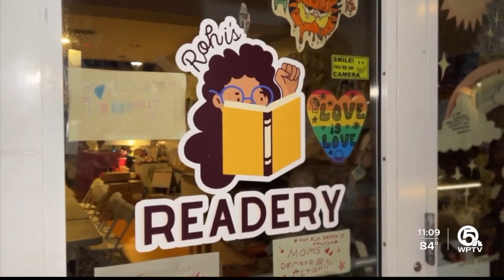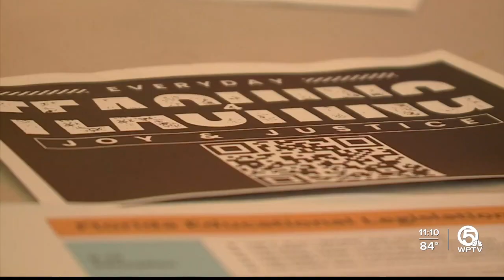Workshop in West Palm Beach helping people navigate through Florida's new school legislation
A workshop called "Everyday Teaching 4 Joy &amp; Justice" is helping the community understand the new school legislation in Florida and how to advocate for their rights.